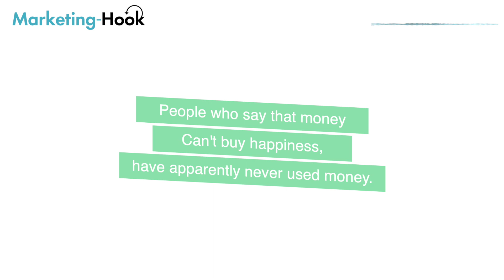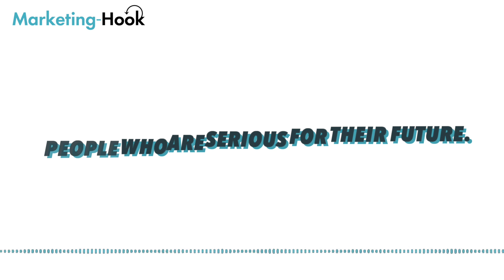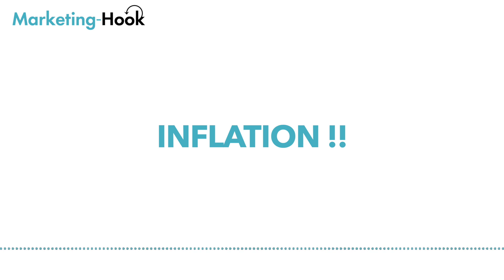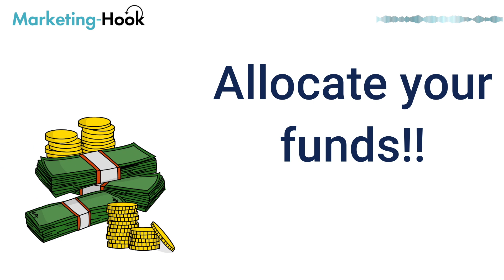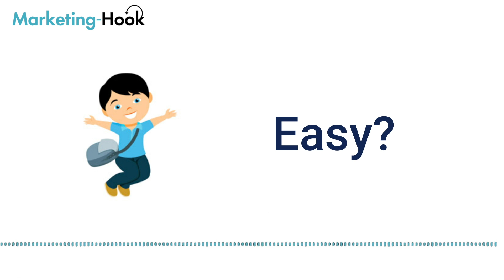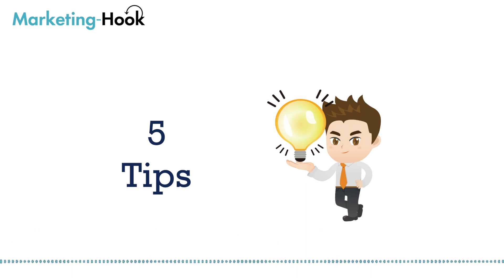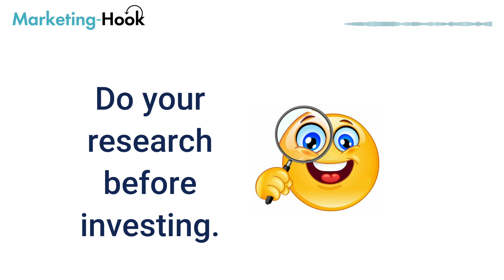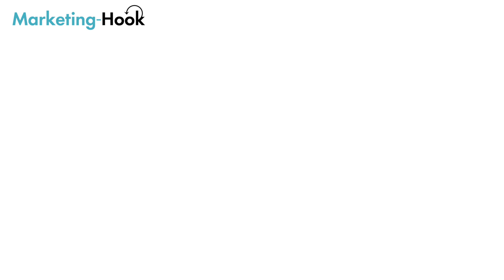Simplify Finance with Abhishek | Inflation & 5 Golden Rules of Investment | Marketing Hook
Hey Guys!
Welcome to the 1st Episode of Podcast: Simplify Finance with Abhishek powered by Marketing Hook.
In this Episode, we are going to learn about Inflation and how it affects your savings. In addition to that, this episode talks about why investment at an early age is extremely important with 5 Golden rules of investment.

Things I have used to record this Podcast :
Iphone 11 pro
Iphone 11
Boya Mic
Screen Green
Nikon D 3500
Ring Lights